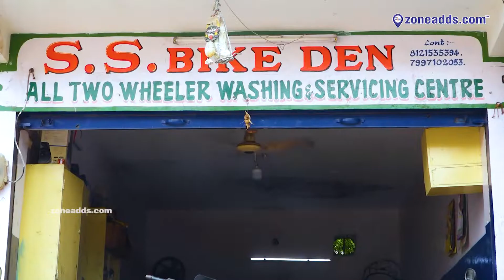SS Bike Den | All Two Wheeler Washing & Servicing Centre | Mallikarjuna Nagar | Malkajgiri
For bike wash service, or regular maintenance, SS Bike Den is your neighbourhood service centre in Mallikarjuna Nagar. Have a look at their 'Den' in this video.